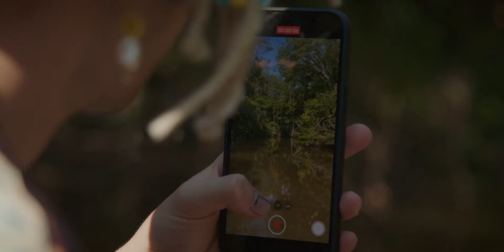Fantastic Forest | Episódio 01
A fauna e flora amazônica são fonte de inspiração para a nossa FantasticForest. Vivemos ao lado do nosso squad essa imersão incrível por trás das maiores inspirações da nossa coleção. Confira agora o primeiro episódio e participe desta experiência única.